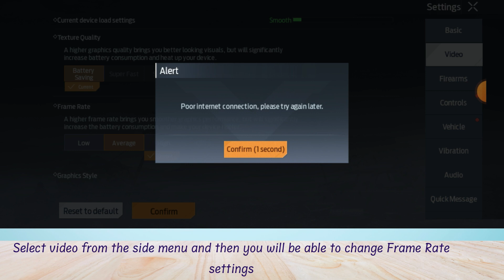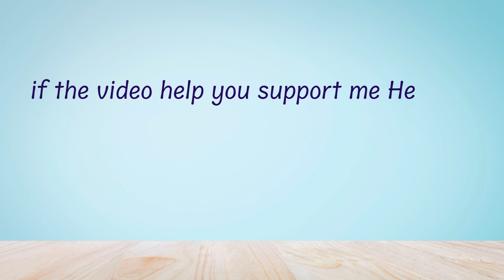How to Change Frame Rate in Undawn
In this video, you will learn how to Change the Frame Rate in Undawn.